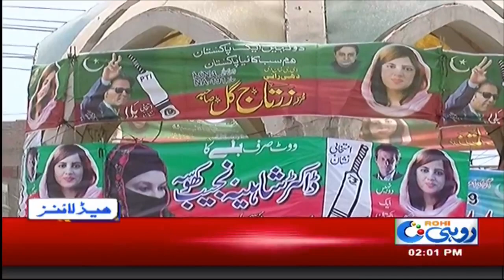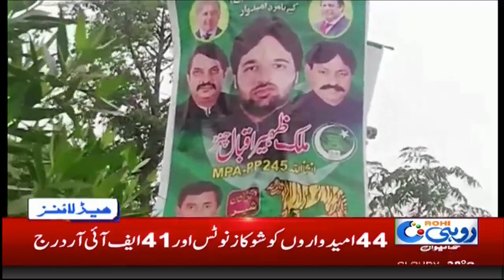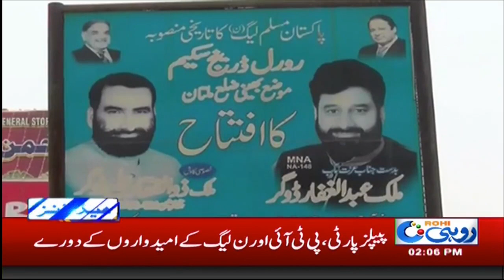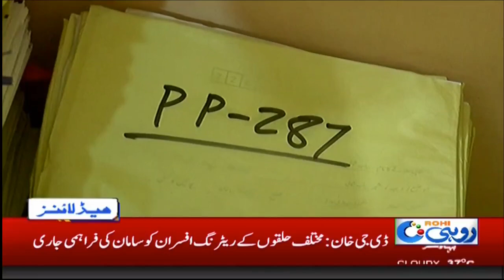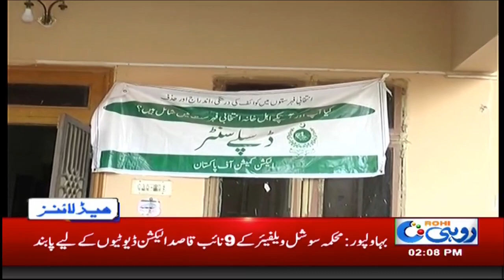News Headlines | 2:00 PM | 15 July 2018 | Rohi